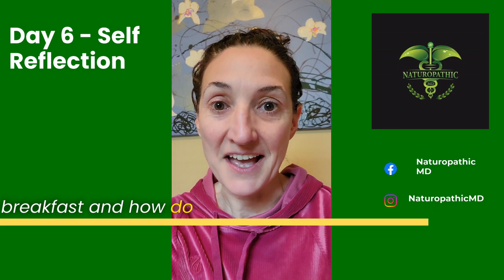The Wilde Way to A Healthy Morning Routine: Day 6 Self Reflection | NaturopathicMD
🌞 I'm thrilled to share with you the incredible benefits of a healthy morning routine, infused with the art of self-reflection.

🔍 The Power of Morning Self-Reflection:

Cultivate Clarity: Taking time for self-reflection in the morning allows you to clarify your goals and align your actions with your values.
Stress Reduction: Reflecting on your emotions and thoughts helps you release pent-up stress, promoting a sense of calm and tranquility.
Empowerment: By recognizing your strengths and areas for growth, you can set actionable steps towards personal development.
Improved Relationships: Understanding your feelings and triggers enhances emotional intelligence, leading to healthier interactions with others.
Gratitude Amplification: Practicing gratitude during self-reflection fosters a positive mindset and deepens your appreciation for life's blessings.
🔑 Pro Tip: Create a morning journaling ritual, where you jot down your thoughts, emotions, and aspirations. Use this time to reflect on your journey and celebrate your wins.

Remember, your morning routine is the canvas upon which you paint your day. Embrace the beauty of self-reflection and ignite the spark of personal growth every morning! 🌟

Cleanse your whole life of toxicity and thrive with Wilde Vitality